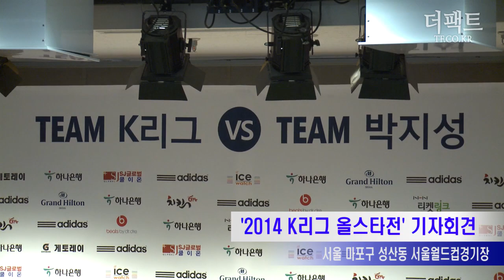[TF영상] 'K리그 올스타전' 거스 히딩크, "박지성&황선홍…보고 싶었다"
'스포츠서울닷컴 신개념 종합지 THE FACT'
[더팩트│마포=이덕인 인턴기자] 2014 K리그 올스타전 기자회견이 24일 오후 서울 마포구 성산동 서울월드컵경기장에서 열렸다.
두 팀의 감독과 선수 대표가 참석한 기자회견에서 거스 히딩크 축구감독은 "성공적으로 축구생활을 마친 박지성과 황선홍이 감독으로서 당당히 자리를 잡은 것 같아서 기쁘다"며 애정을 드러냈다.
'하나은행 K리그 올스타 with 팀 박지성'은 이근호, 김승규, 차두리, 이동국 등 한국 축구 스타들로 구성된 '팀 K리그'와 대한민국의 영원한 캡틴 박지성과 그의 특별한 인연이 있는 이영표 등이 뭉친 '팀 박지성'의 대진으로 오는 25일 오후 8시에 서울월드컵경기장에서 펼쳐질 예정이다.